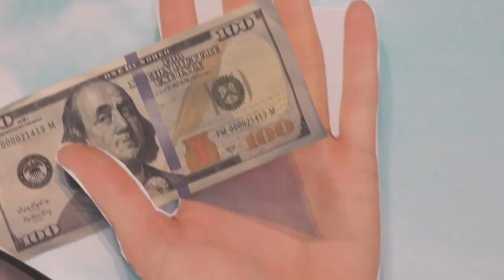Announcing The Fyre Experience